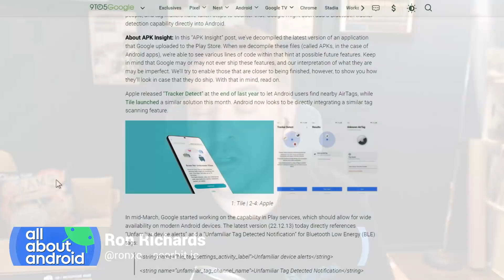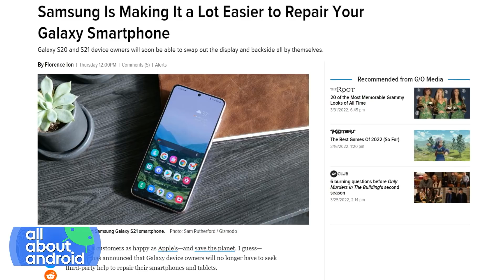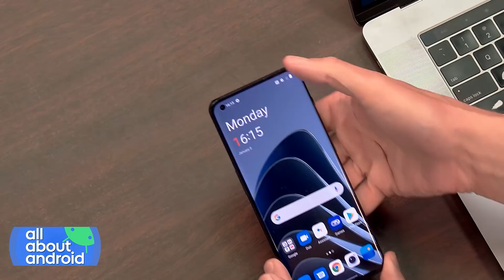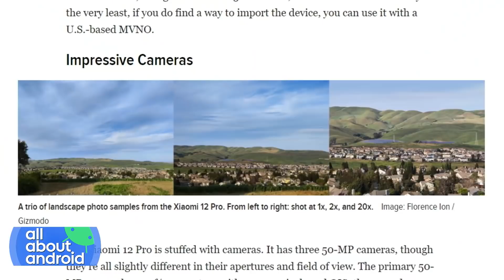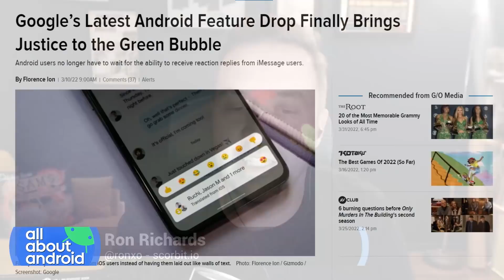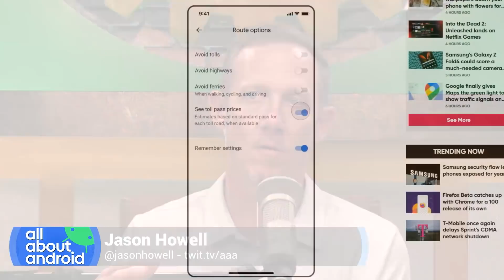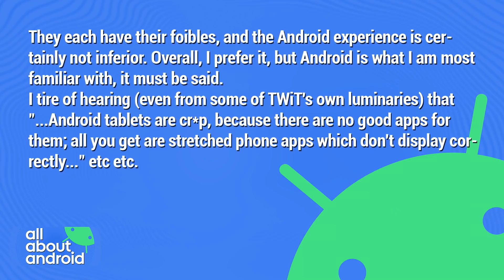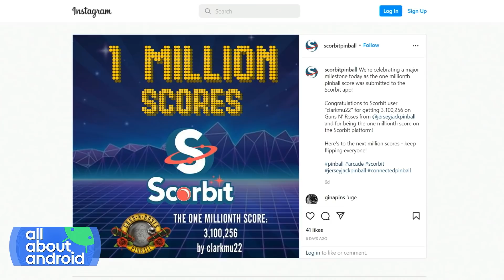Dual Wielding eSIMs - Dual eSIM support, OnePlus 10 Pro, Motorola Edge+, Xiaomi 12 Pro, Galaxy A53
• Google looks to be building Bluetooth tracker detection directly into Android.
• Google’s patented solution to an eSIM limitation is coming to Android 13.
• Samsung Is Making It a Lot Easier to Repair Your Galaxy Smartphone.
• Google’s April Pixel update includes wireless charging fixes for Pixel 6 phones.
• The OnePlus 10 Pro Is a Perfectly Respectable Third Choice in the Android Wars.
• Motorola's Edge+ Is Capable, but Its Camera Can't Compete.
• Xiaomi's 12 Pro Is a Great Android Phone, but You Still Can't Buy It.
• Samsung's Galaxy A53 Is a Well-Stocked Mid-Range Smartphone.
• Google’s Latest Android Feature Drop Finally Brings Justice to the Green Bubble.
• Gboard will ‘Emojify’ what you’ve typed with a new magic wand button.
• Google finally gives Maps the green light to show traffic signals and stop signs.
• Plex's New Universal Search Is Already Better Than Google.
• Thank you for the Muzei recommendation!
• Another perspective on the Android tablet ecosystem.
• Tablets that double as a smart home dock.

Hosts: Jason Howell, Ron Richards, Huyen Tue Dao, and Florence Ion